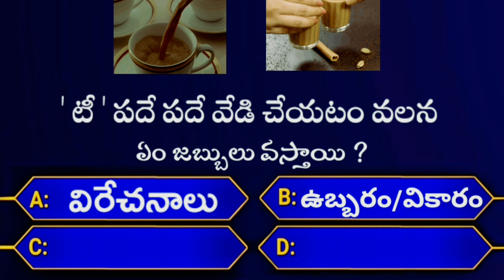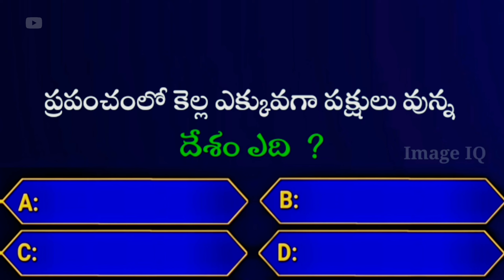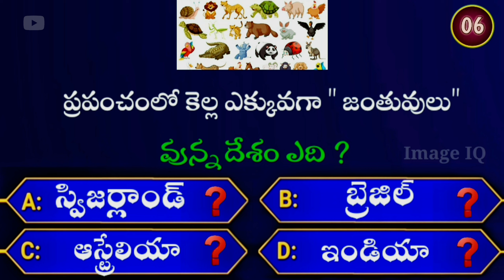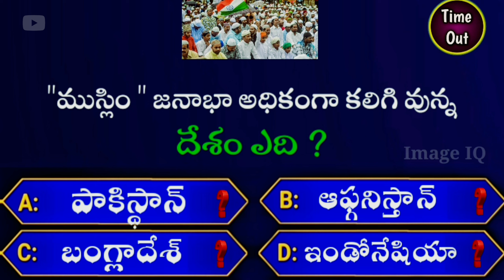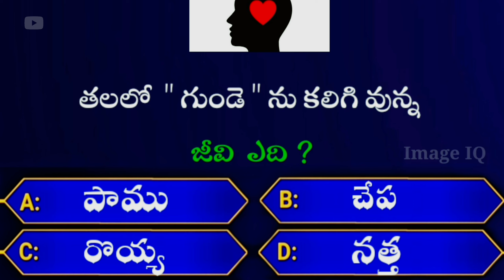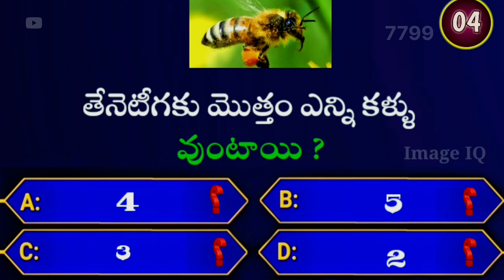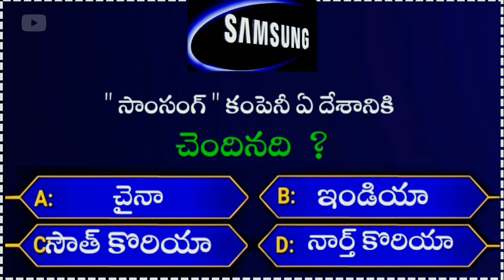ULTIMATE GENERAL KNOWLEDGE QUIZ QUESTIONS IN TELUGU 2024 | Episode-124 | by Image IQ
General knowledge
Interesting Questions,
Amazing Facts,
Unknown Facts,
GK Questions,
Topics,
Answers,
Health Care,
Quiz,
Telugu Language,
 World GK,
Current Affairs
Health knowledge
gk telugu

THIS VIDEO HELPS YOU LOT BECAUSE DAILY  WE ARE COVERING ALL THE TOPICS  ABOUT GENERAL KNOWLEDGE AND UNKNOWN FACTS, HEALTH TIPS IN THE FORM OF QUIZ SO, DONT MISS THIS VIDEO

Amazing interesting questions in Telugu
Interesting topics in Telugu
Interesting questions and answers in Telugu
Health gk questions and answers
Amazing facts in Telugu
Telugu interesting quiz videos
Telugu knowledge quiz questions
World gk questions in Telugu gk questions and answers
Gk question and answer Telugu mein
Gk in Telugu
Gk in Telugu current affairs 2023
Gk MCQ for competitive exams in Telugu
Gk current affairs 2023 in Telugu

gk question telugu
gk questions telugu
gk questions and answers telugu
gk questions and answers in telugu
g.k questions in telugu

gk telugu
gk bits
gk facts in telugu

telugu quiz
telugu gk questions
telugu gk
telugu movies 2024
telugu quiz questions with answers

facts telugu
facts in telugu interesting